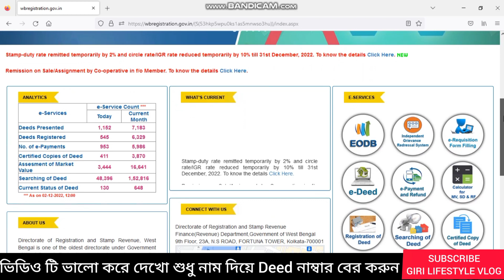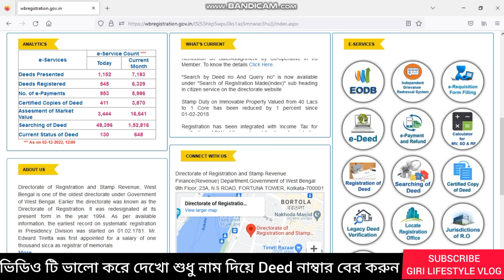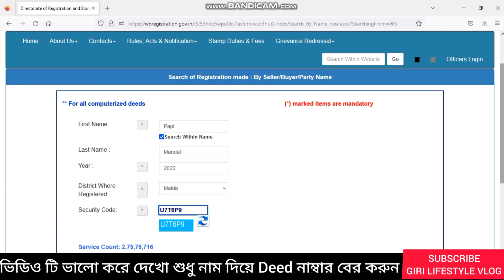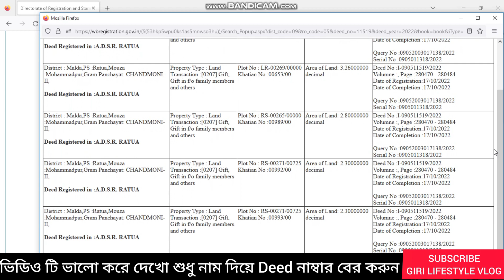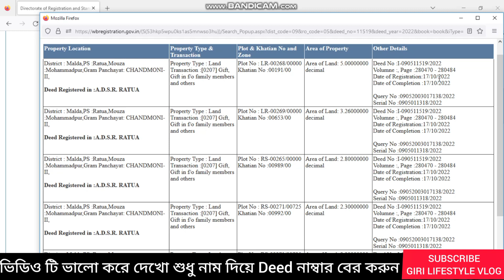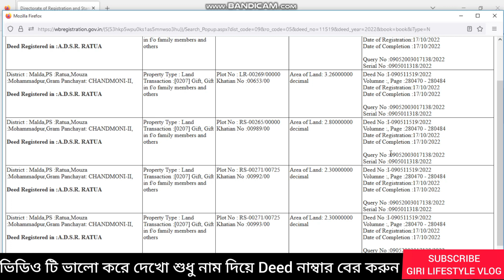শুধু মাত্র নাম দিয়ে হারানো দলিলকে খুঁজে পান মাত্র ১০ সেকেন্ডে ।